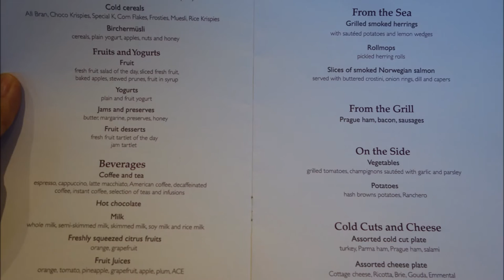MSC Preziosa Breakfast Swiss Yogurt and Birchermuesli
MSC Preziosa Breakfast Swiss Yogurt and Birchermuesli. This is Day 4 of our 7N cruise on board the MSC Preziosa.  Today, the ship will dock at Malta. We have breakfast this morning at the suite restaurant.